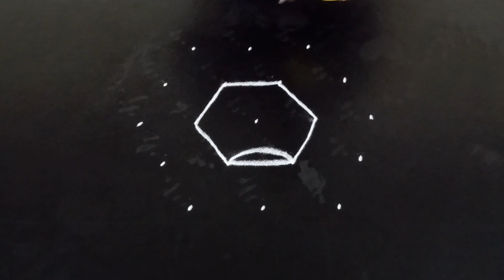Unique Flower Rangoli Designs | Friday flower kolam Designs | New Rangoli | Evergreen(Rangoli)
Unique Flower Rangoli Designs | Friday flower kolam Designs | New Rangoli  | Evergreen(Rangoli) by Shashikala

Evergreen rangoli rangoli evergreen
Amazing flower Rangoli designs
 Beautiful kolam
 Easy  simple rangoli design
nemali muggulu beginners rangoli
geethala muggulu friday kolam
peacock kolam easy rangoli
new rangoli easy and simple rangoli
muthyala muggulu rangoli designs simple
melikala muggulu with dots big rangoli
traditional muggulu lotus rangoli
dots kolam sikku kolam flower rangoli
padi kolam margazhikolam birds rangoli
rangoli designs special rangoli
festival rangoli sankranthi rangoli
diwali rangoli vijayadashami rangoli
danurmasam geethala muggulu pongal kolam
karthika masam muggulu chukkula muggulu
big muggulu rangoli big holi muggulu
sri chakram muggulu holi kolam rangole
friday muggulu designs indian rangoli
latest rangoli designs peacock muggulu
creative rangoli rangoli designs
freehand rangoli freehand kolam
freehand rangoli designs kerala muggulu
new creative rangoli designs simple
rangoli kolam designs
friday rangoli designs big rangoli for friday
beautiful chikku kolam
daily simple sikku kolam
new innovative festival rangoli
attractive rangoli designs for friday
kutty kutty kolam for beginners
valentines day attractiveflower rangoli
geethala muggulu easy
latest creative pandaga muggulu
very creative freehand rangoli designs
ashada masam new muggulu
sravana masam new muggulu
aadi special big muggulu designs
innovative fish muggulu with dots
kolam peacock rangoli designs
very simple rangoli designs with dots
small rangoli designs with dots
amazing freehand flower rangoli designs
unique and trendy flowerrangoli
pandaga muggulu with chukkulu
sri rama navami muggulu
easy latest lotus muggulu birds rangoli
ugadhi special trendy muggulu
sunrise rangoli designs
beautiful friday star padi kolam
big rangoli with dots
ugadhi special unique muggulu
gudi padwa rangoli designs
beautiful sparrows and tuli flowers
very easy flower kolamwith dots
latest sanku muggulu
rathasapthami special ratham muggulu
dedicated video for 1000 subsribers
best rangoli diya rangoli
deepavali rangoli
2022

💖ShashiKala💖
From
Kaiwara(563128)
Chinthamani,
Karnataka,
INDIA
Evergreen(Rangoli)